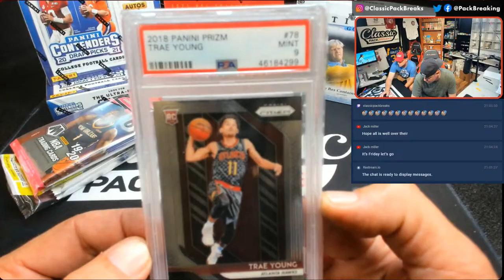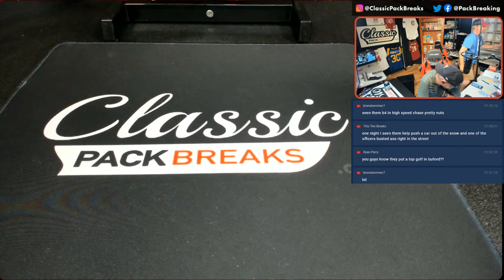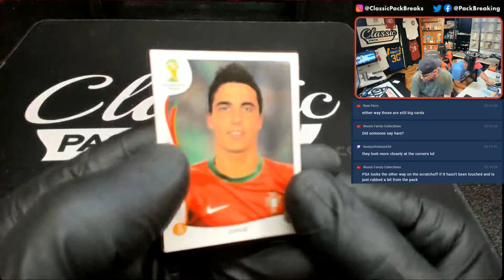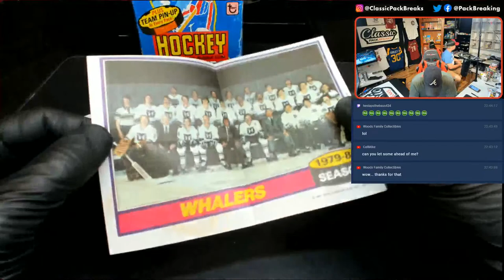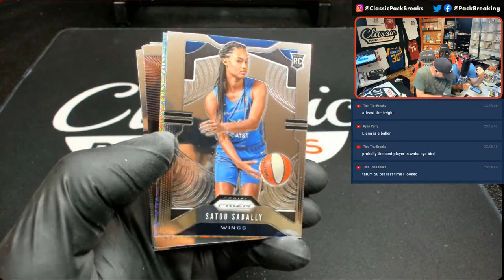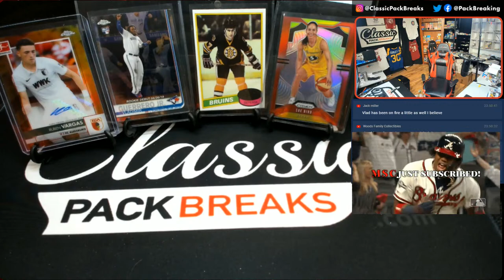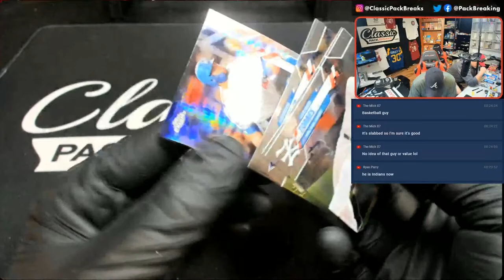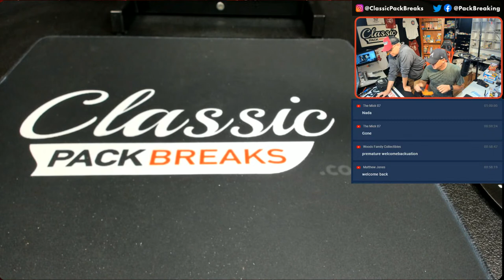LIVE SPORTS CARD PACK BREAKS!! 5-28-21